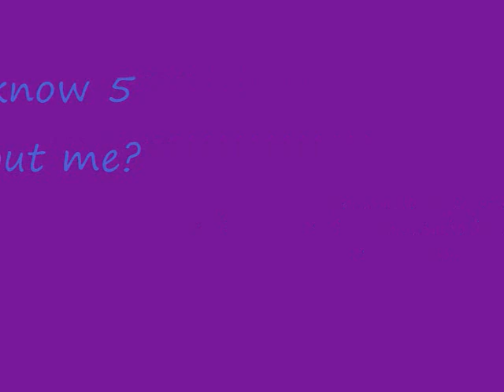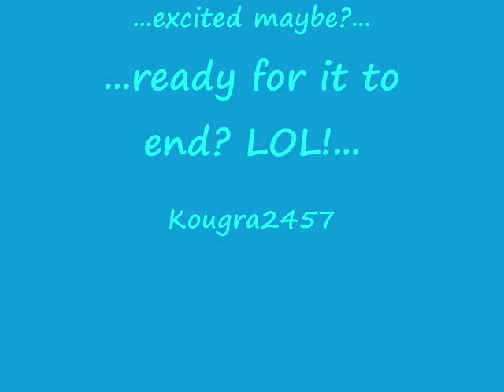Tagged!!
I tag Kougra2457 ProBarrelRacer10 and kendywylieracer2